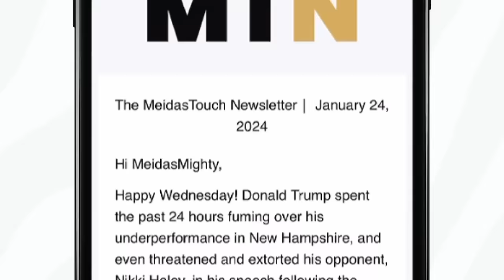Moskowitz CHEWS UP and SPITS OUT Trump’s GOP STOOGES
MeidasTouch host Ben Meiselas interviews Democratic Congressman Jared Moskowitz who instantly unleashes on his Republican colleagues for their dangerous and weird conduct done at the direction of Donald Trump.